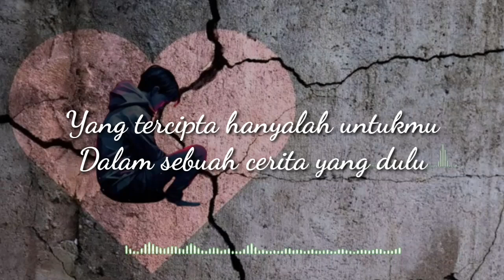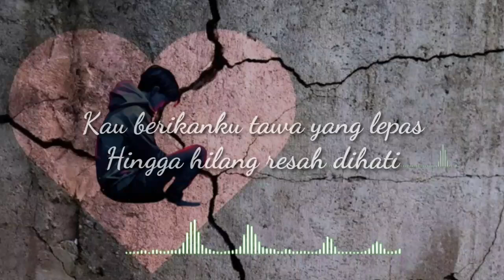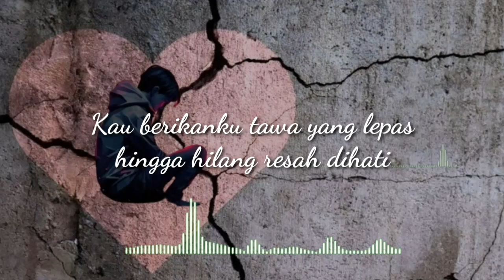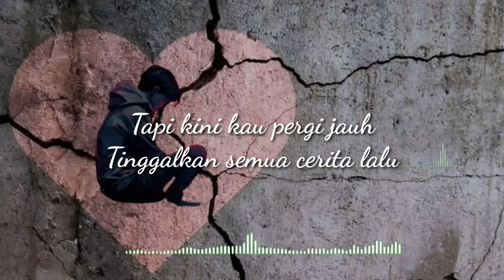" Kenangan Lalu" // Composser & Arranger : Harry Muhammad Syopyan // Singer : CTR Band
Lyrics : Kenangan Lalu

KekasihKu dengarkanlah
Dengarkanlah laguku
Yang tercipta hanyalah untukmu
Dalam sebuah cerita yang dulu

Pernahkah kau merasakan?
Disaat tak lagi bersama
Teringat semua kenangan indah
Berdua bercanda tertawa

Reff :
Kekasihku ingatkah saat
Lelah dan penat kurasakan
Kau berikan ku tawa yang lepas
Hingga hilang resah dihati

Tapi kini kau pergi jauh
Tinggalkan semua cerita lalu
Kumenantikan kau tuk kembali
Cerita indah terulang lagi